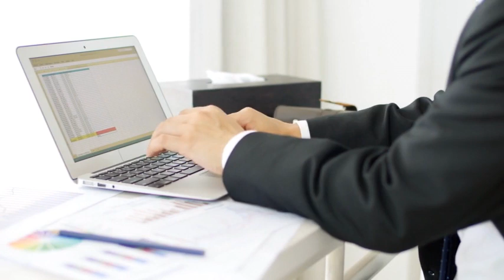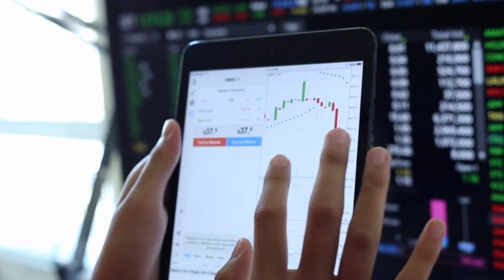সত্যি নয়, গল্প মাত্র - সানোয়ার রাসেল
উচ্চারণে- কাজী শহীদ